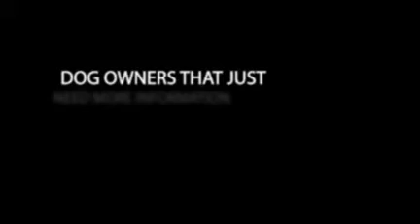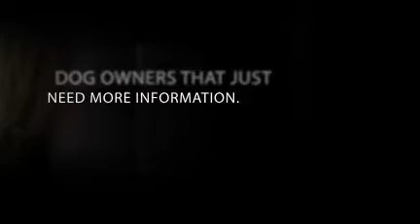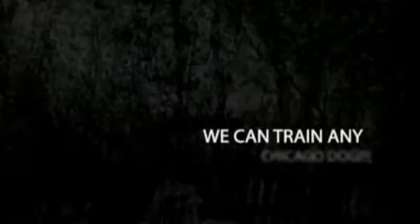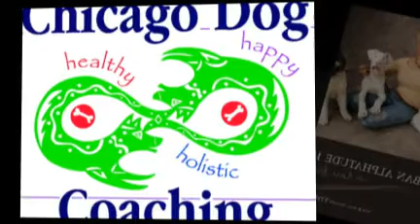BIG DOG TRAINING:FROM NAUGHTY TO NICE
AMI MOORE OFFERS THE RAPID ROVER REHABILITATION PROGRAM.

AMI PROMISES TO MOVE YOUR DOG FROM NAUGHTY TO NICE IN TWO HOURS OR LESS.

AMI MOORE SAYS," THERE AREN'T ANY BAD DOGS-JUST LOVING DOG OWNERS THAT NEED A LITTLE BIT OF ALPHATUDE."

VISIT US AT THE CHICAGO DOG COACH.